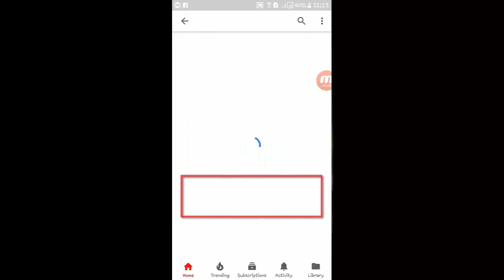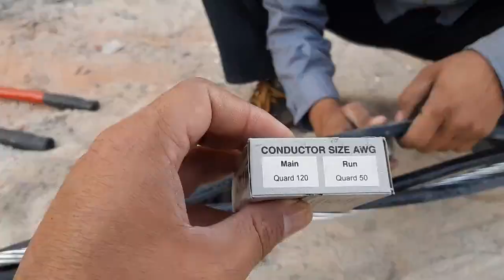Electrical Work In Saudi Arabia | 3 Phase Electrical Work | Basic Electrical Installation Work Hindi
Hello! Friends I am Muhammad Asif Ek Aur new video♥ Electrical Work In Saudi Arabia | 3 Phase Electrical Work | Basic Electrical Installation Work Hindi | MM ASIF | ke sath Huzoor Hoon.This essential two-day Basic Electricity training course – the most popular in our catalog – provides a foundational understanding of how electricity works in commercial and industrial settings. It includes hands-on electrical skills improvement and is designed to train maintenance technicians and other non-electrical personnel working in industrial plants and commercial buildings. It is also a great refresher course for experienced electricians and engineers.

Aapka Pyara dost Mehar ♥Muhammad Asif.

 ♥ ♥  ♥ ♥_____/LINKS\_____♥ ♥ ♥ ♥

♥How To Cable Size | Cable Size Chart | Cable Size Chart With Load | Cable Size Chart In Urdu/hindi